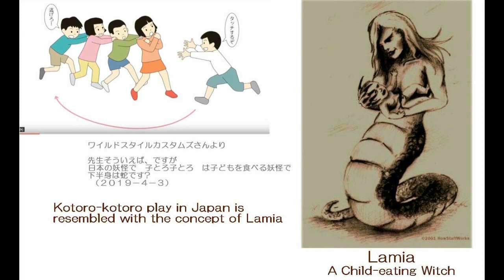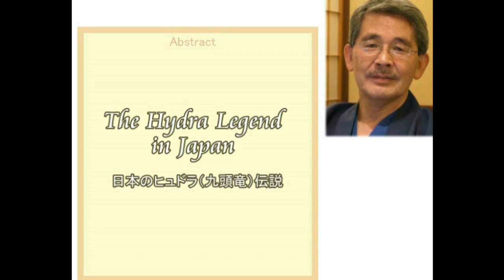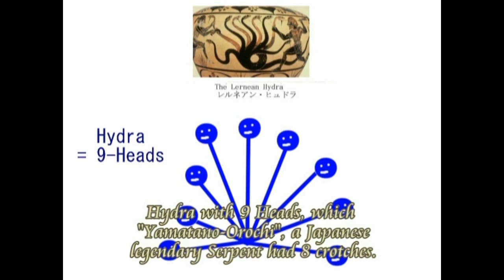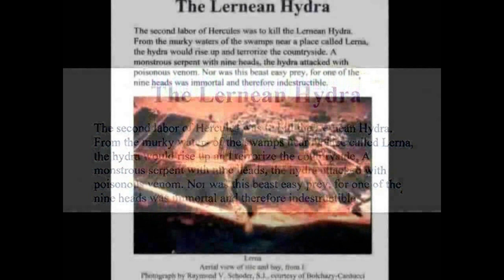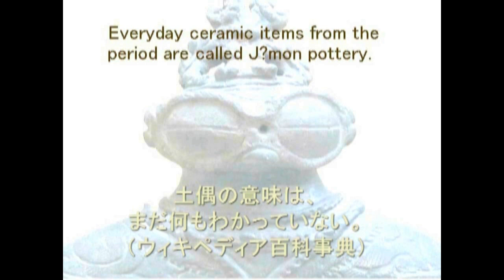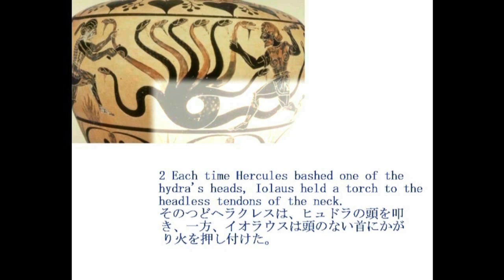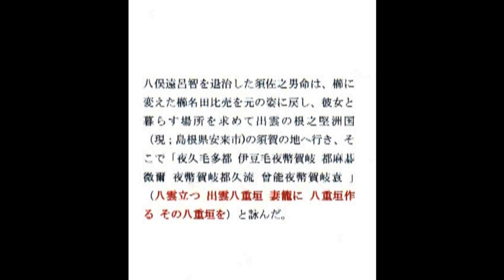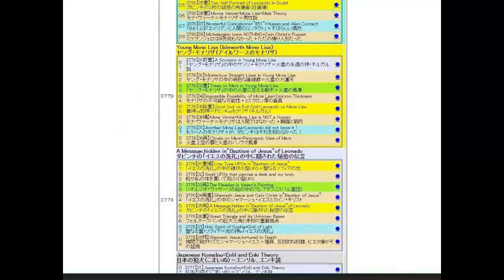4637【03】Hercules and Hydra in Japanヘラクレスと日本の九頭竜＝ヤマタノオロチ、日本の伝承遊びHiroshi Hayashiはやし浩司JP